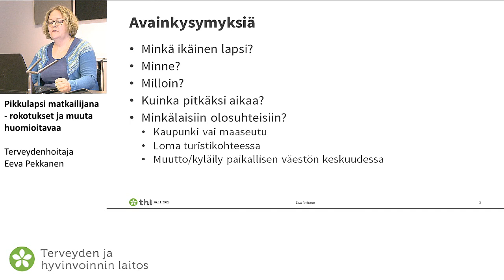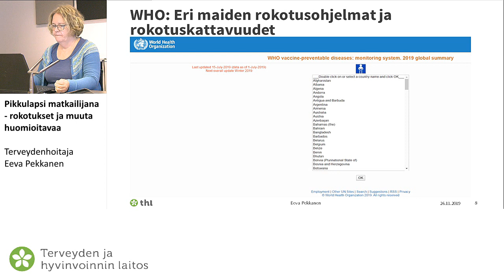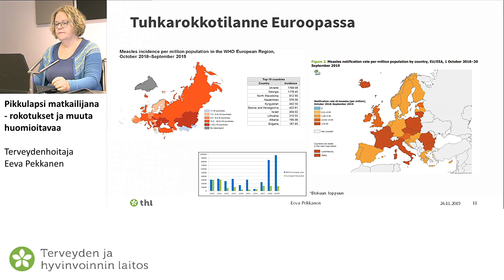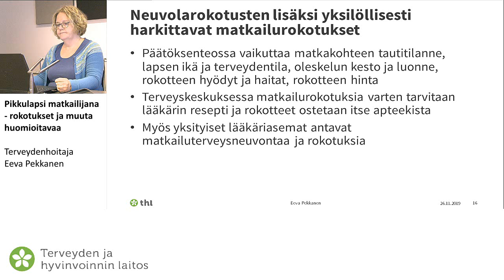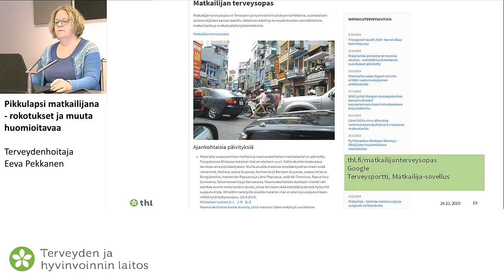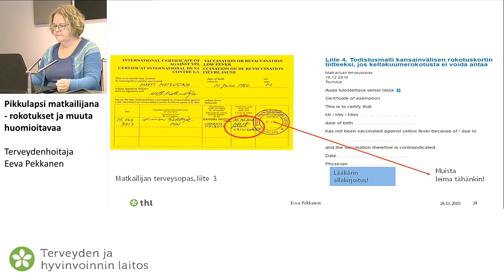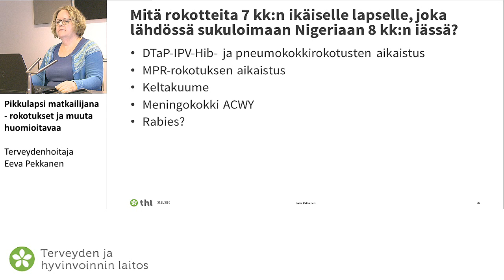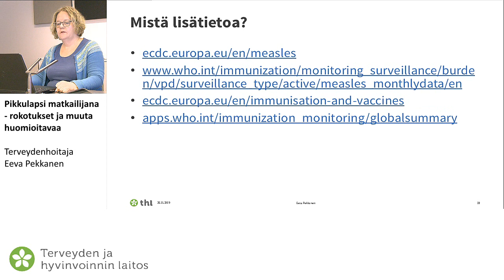Pikkulapsi matkailijana - rokotukset ja muuta huomioitavaa, Eeva Pekkanen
Ajankohtaista rokotuksista ja matkailuterveydestä -verkkokoulutus

Aika: ti 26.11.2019 klo 13-15

Pikkulapsi matkailijana - rokotukset ja muuta huomioitavaa
Terveydenhoitaja Eeva Pekkane